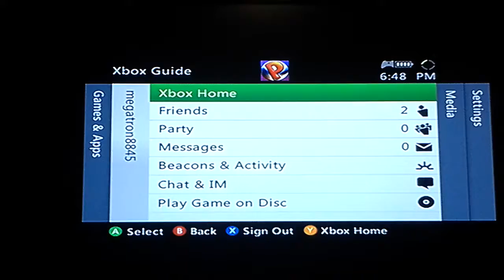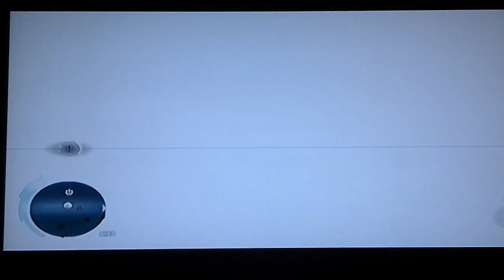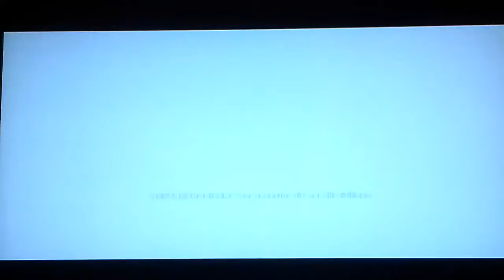Assassins creed 3 part 8 glitch